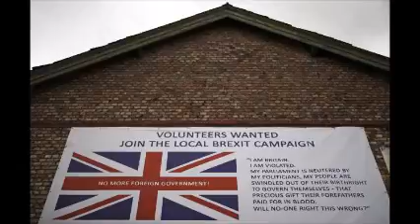Leading British scientists warn leaving EU will hurt funding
A group of Britain's most eminent scientists have endorsed the campaign for the UK to remain in the European Union, saying that leaving could damage research.

In a letter to The Daily Telegraph, published on Saturday, 13 Nobel Laureates including John Gurdon, Peter Higgs and Paul Nurse said the EU allows scientists to move freely and collaborate in ways that would be lost if Britain votes to quit the 28-member bloc. A referendum will be held on June 23.

The scientists also say that European funding would be cut if Britain voted to pull out of the 28-member EU.

"Brexit assertions that the Treasury will make up this shortfall are naive and complacent, given that successive governments have allowed Britain to languish well below the OECD and EU averages in its research investment as a proportion of GDP," they said in the letter.

"Science...flourishes in environments that pool intelligence, minimize barriers and are open to free exchange and collaboration."

Most polls ahead of the referendum have painted a contradictory picture, with neither side establishing a consistent lead. A British exit would have profound implications for politics and the economy in Britain and beyond.

The "Remain" campaign has received the backing of many well-known business leaders, big companies and banks as well as institutions such as the International Monetary Fund. Its "Leave" rivals have attracted less support from the ranks of big business.

However, on Friday billionaire entrepreneur James Dyson came out in favor of Britain exiting the EU, a significant endorsement for the "Leave" camp.